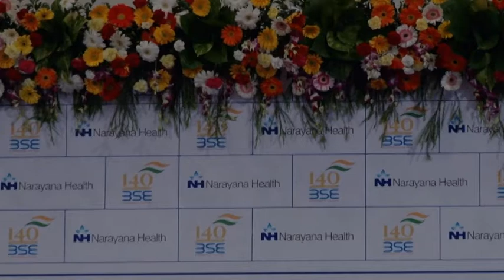Listing Ceremony Narayana Hrudayalaya Ltd. on 6th, January, 2016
Listing Ceremony Narayana Hrudayalaya Ltd. on 6th, January, 2016 at BSE